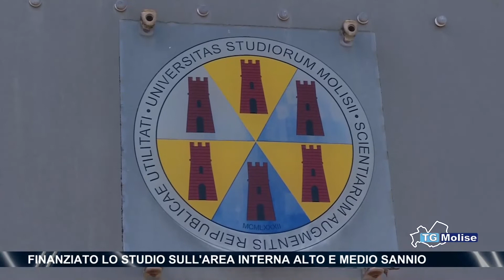Finanziato lo studio sull'area interna alto e medio Sannio